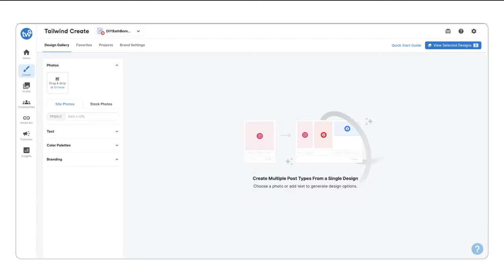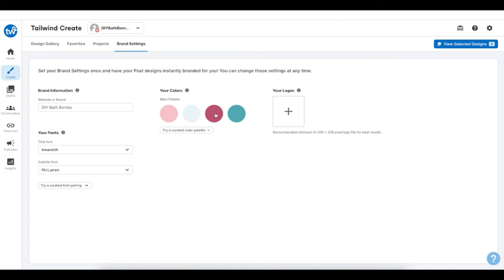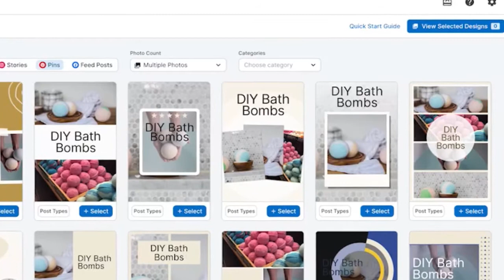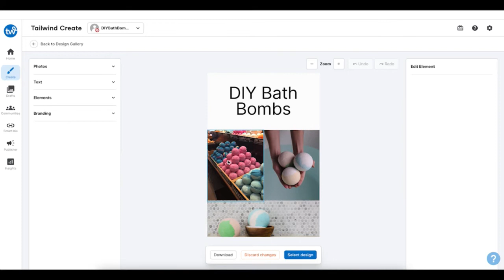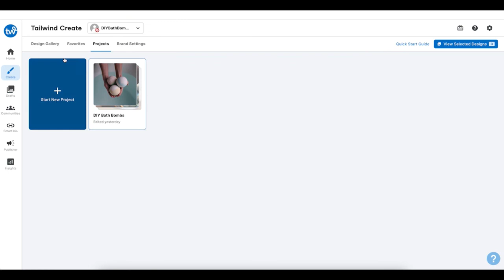Generate Beautiful Social Images with Tailwind Create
As a busy small business owner, you know that creating new social images for all your posts is challenging. You probably aren’t a professional graphic designer and it’s difficult to constantly come up with fresh ideas that look modern and professional.

Tailwind Create makes generating hundreds of social images that match your brand look and feel fast and easy. Tailwind Create uses your existing photos and automatically applies design best practices so that your posts get noticed and get clicked.

See how fast and easy Tailwind Create makes designing social posts. Our customers rave about how much time Tailwind Create saves them.